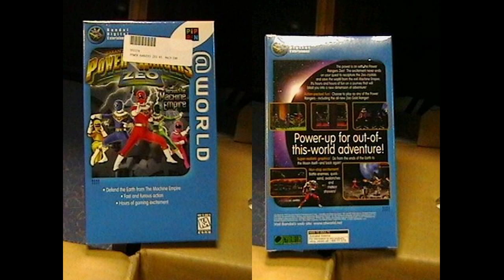Fifth VideoGame Generation Recap - My Thoughts Overall - Adam Koralik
This is a discussion topic video about the fifth generation of videogame consoles. This will be part one of my seven part mini-series. This will be a general video about almost all of the nine (yes really) consoles, the FM Towns Marty, Commodore Amiga CD32, NEC PC-FX, 3DO, Atari Jaguar, Apple Pippin, Sega Saturn, Sony Playstation, and Nintendo 64.